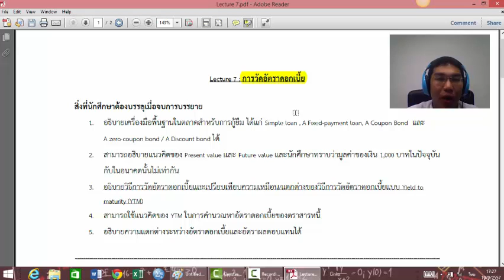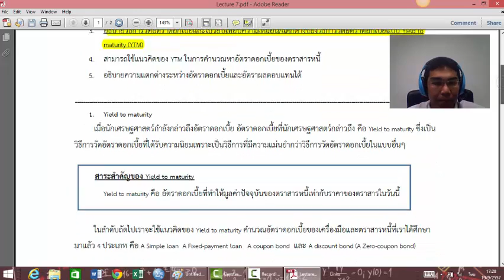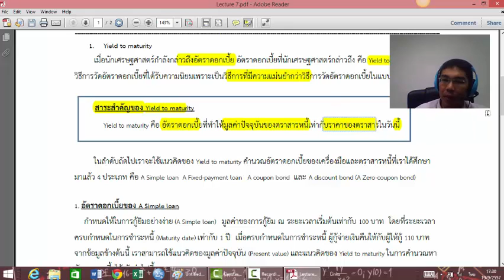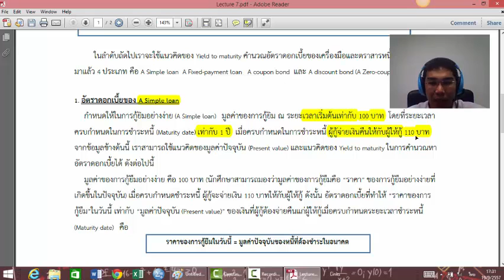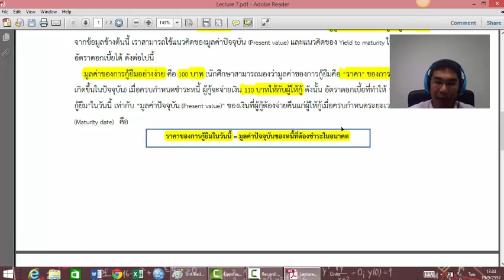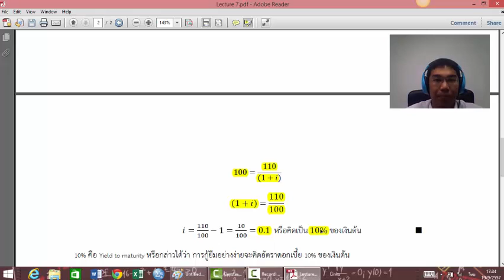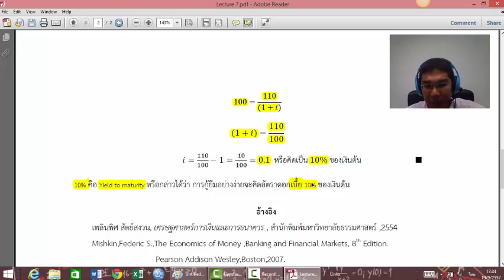Yield to maturity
ท่านใดที่สนใจสามารถเข้าเยี่ยมชม Page ของรายวิชานี้ได้ตาม Link ด้านล่างน่ะครับ
1. Web board บน Fan page ครับ อันนี้ไว้คุยและอภิปรายปัญหากับนักศึกาาและบุคคลทั่วไป
Feedback ติชมได้อย่างเต็มที่นะครับ เพราะ นี่คือ Video lecture ที่ใช้สำหรับการกลับทางห้องเรียน ขอบคุณครับ
สรรพศักดิ์ ชัชวาลย์